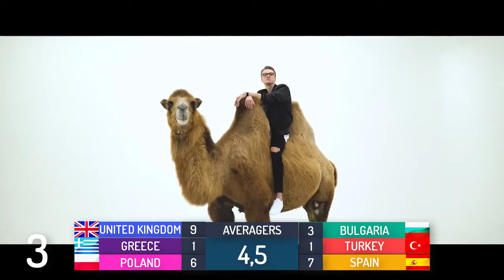Eurovision 2018 Top 9 (Mix of 6 Different Nations)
Eurovision 2018
Here is the Eurovision 2018 Top 9(Mix of 6 Different Nations)